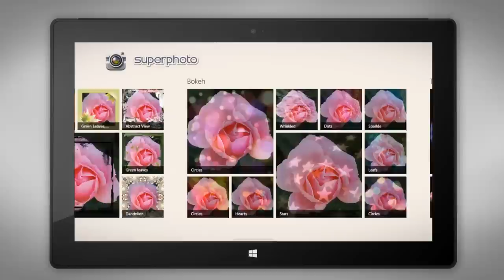SuperPhoto - Effects + Filters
Awesome photo editor for Android, iOS, OSX, Windows 8, Windows Phone

Tons of amazing effects for your photos!
Unique, outstanding effects you'll love. Have endless fun right at your fingertips!
Turn your photos into amazing art pieces!